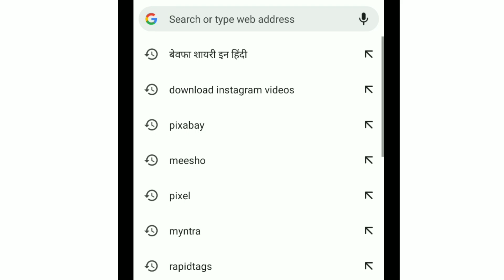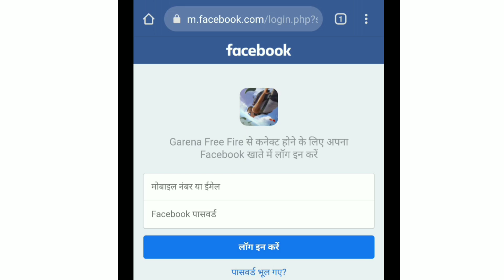Ffic Gold Token Redeem Code | Free Fire Redeem Code Today | Redeem Coad Ff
Hi

I'm Jay kumar Welcome to your YouTube Channel Jay Gamer

Level 4
Danger°zone

1.Garena Free Fire Indonesia Live
2.Garena Free Fire Brazil Live
3.Garena Free Fire Brasil Live
4.Garena Free Fire India Live
5.Garena Free Fire Singapore Live
6.Garena Free Fire Thailand Live

ffic gold token redeem code
free fire redeem code today
fic redeem code
free fire redeem code
ffic gold token kaise milega
how to collect fic gold token
free fire india championship 2021
free fire live watching rewards redeem code
free fire tonight update
free fire
free fire redeem code today 17 october
17 october redeem code
free fire 17 october redeem code
Redeem Coad Ff
free fire
free fire live today
jay gamer free fire
jay gamer
total gaming
desi gamers
gyan gaming
live

ffic gold token redeem code, free fire redeem code today,
ffic redeem code, free fire redeem code, ffic gold token
kaise milega, how to collect ffic gold token, free fire india
championship 2021, ffic redeem code, free fire new event,
ff new event, ff redeem code, free fire live watching
rewards redeem code,